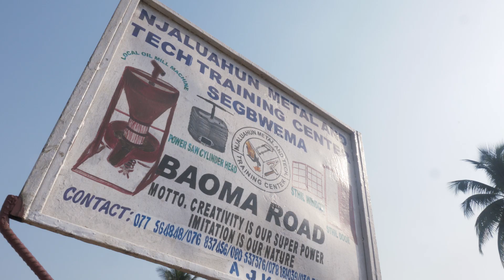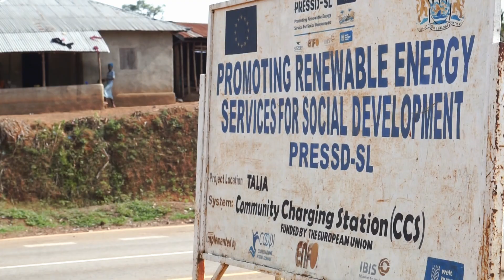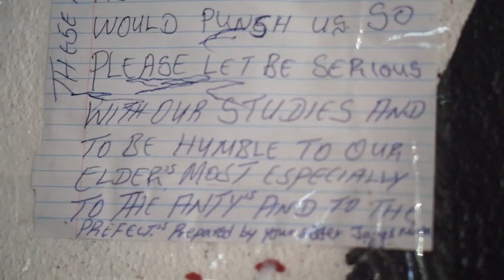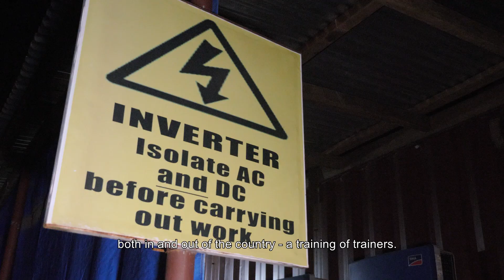Faces2Hearts in SIERRA LEONE: Promoting Solar Power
PRESSD-SL stands for Promoting Renewable Energy Services for Social Development in Sierra Leone. It is an EU funded project which intends to contribute to poverty alleviation through renewable energy services while promoting low-carbon development.

Kirstie and Esteban visit some remote areas around Kenema & Kailahun District, at the East, to check how solar energy has improved economic revenues & living conditions for entrepeneurs, communities, students and health workers.

—SOCIAL LINKS—

—SONGS—